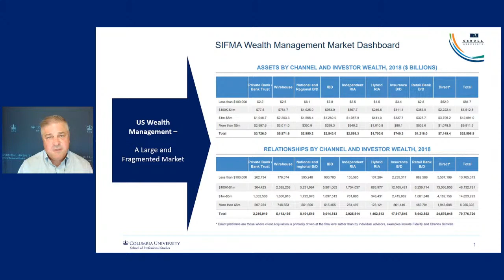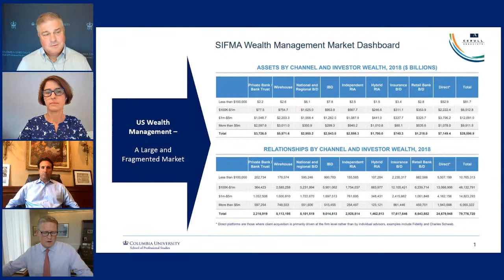Virtual Fireside Chat: 3 CEOs, 3 Bird's-Eye Views on Wealth Management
Investors, particularly those based in the U.S., are benefitting from a large, vibrant, and diverse wealth management industry. They face a myriad of distinct options when it comes to what type of business model with which to partner, including Registered Investment Advisors, Trust Banks, and large diversified financial institutions. How can investors make the right decisions?

Columbia University’s Master of Professional Studies in Wealth Management program presents an interactive panel discussion with three industry-leading CEOs to help answer this question. The panelists also discuss the key dynamics impacting clients and employees in the wealth management industry today.

Topics of discussion include the following:

1. Key features of and differences between various wealth management business models

2. Client versus employee perspectives

3. Key challenges and opportunities in wealth management

Uniquely designed to educate working professionals, this 16-month, part-time online program prepares experienced and aspiring wealth management professionals to meet the disruptive challenges of today’s industry. The innovative and rigorous curriculum connects advanced theory with practical applications through problem-based learning while providing students with the educational requirements for the CFP® certification.

Panelists

– Haig Ariyan, Head of Raymond James Global Wealth Solutions; President of Alex. Brown

Haig Ariyan is the president and CEO of Alex. Brown, America’s oldest investment banking firm. Alex. Brown. a division of Raymond James Financial, focuses on wealth management and opportunistic private market investing for high-net-worth individuals and the family office market. Alex. Brown currently oversees $60 billion of clients’ assets through 18 offices around the United States, with 510 employees. Additionally, Haig is the head of Raymond James Global Wealth Solutions, which provides the investment solutions platform for the Private Client Group’s 7,400 financial advisors. Raymond James purchased Alex. Brown from Deutsche Bank in 2016. Prior to this transaction, Haig was the head of Deutsche Bank Wealth Management in the Americas.

– Melinda Davis, Founder and CEO, Davis Wealth Advisors

Melinda Davis is the Founder and CEO of Davis Wealth Advisors. She brings both technical expertise and passion to her work with her clients, including affluent family stewards, self-made entrepreneurs, and thriving retirees. Melinda is committed to simplifying the complexities of wealth for her clients and helping them align their values with their investments and giving. She and her firm act as a family’s personal CFO. She earned her M.S. in Finance from Boston College, a B.S. in Finance from the University of Florida and is a CERTIFIED FINANCIAL PLANNER™ professional as well as Chartered Retirement Planning Counselor™. She lives on a farm in southern New Hampshire with her husband and two daughters.

– Jeff Whitaker, President and CEO, Chevy Chase Trust

Jeff is President and Chief Executive Officer of Chevy Chase Trust Company. He also is a Director of Chevy Chase Trust Company and ASB Capital Management.

Moderator

Philipp Hecker, Advisor for Columbia University’s Master of Professional Studies in Wealth Management program

Philipp Hecker is a member of the Advisory Council for Columbia University's Wealth Management Program. He co-founded and serves as CEO of Bento Engine, a FinTech at the intersection of technology and wealth management advice. Previously, he focused on defining and implementing client-centric growth strategies at J.P. Morgan, Deutsche Bank and BCG. He holds an MBA from Harvard Business School and a Diploma from the University of Passau, Germany.

SPS advances knowledge with purpose to move careers, communities, and markets forward. Our mission is to provide a rigorous education, informed by rapidly evolving global market needs, that supports the academic and professional aspirations of our student community. Our vision is to become the premier destination for professional education by generating interdisciplinary thought leadership, developing innovative pedagogy, and advancing globally competitive academic solutions for ambitious agents of change and impact. Through specialized programs taught by leading educators and leading-edge practitioners, SPS students gain the skills and support they need to move their careers, communities and industries forward.